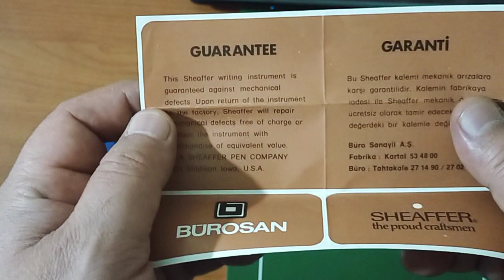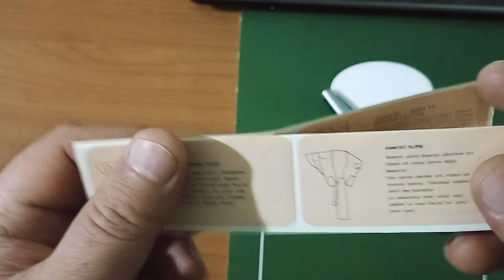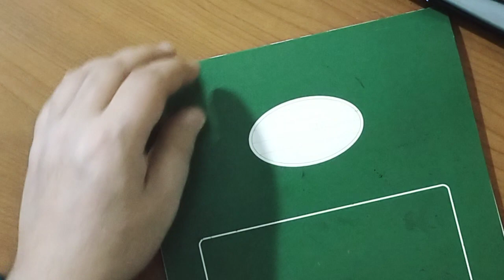reklam Sheaffer 440 Imperial Dolma Kalem / Fountain Pen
2023 Mart ayında Bursa Antika Pazarı'ndan aldığım Schafer 440 model kalemi tanıttık, umarım beğenirsiniz Sağlıcakla kalın .

00:00 Açılış
00:20 Tanıtım
02:48 Yapısal Özellikler
05:50 Yazı Örneği Writing Sample
10:20 Kalem tavsiye olunur mu?
12:00 Kapanış